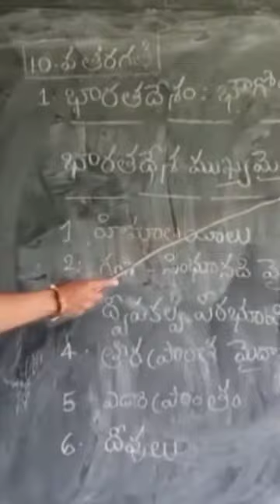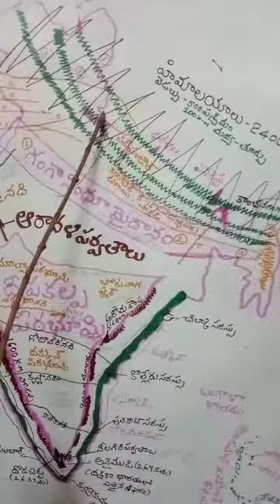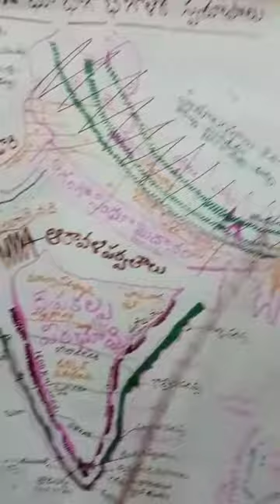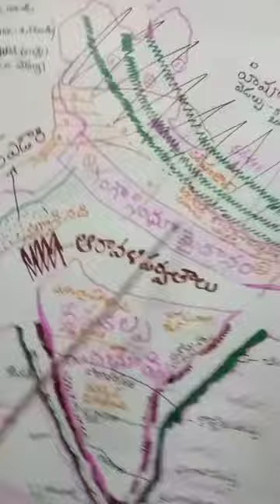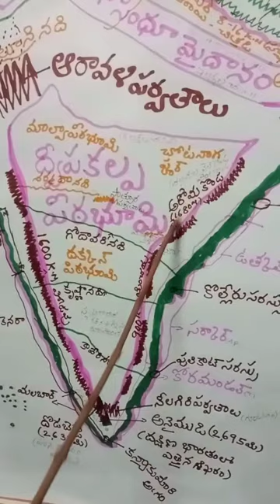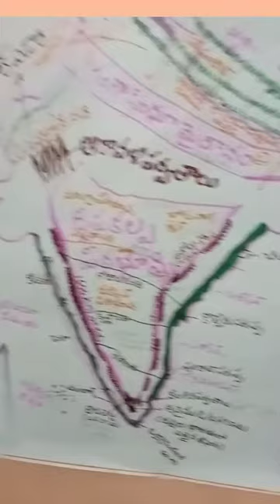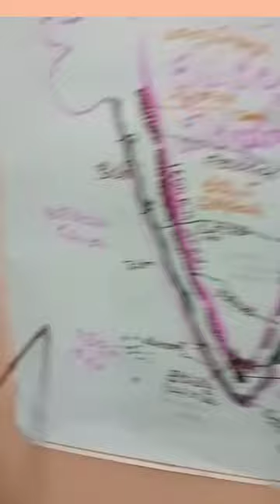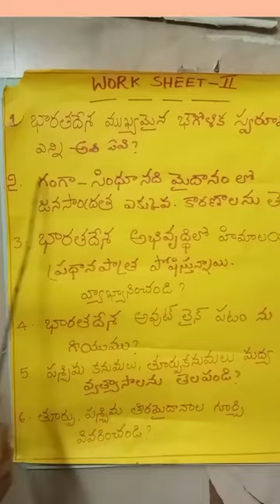class 10 social india relief features 2 tm